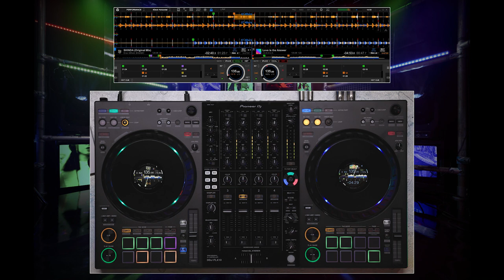DDJ-FLX10 Tips & Tricks - MASHUPS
Lúc này, chúng ta sẽ cùng nhau khám phá một số Tips & Tricks trên thiết bị DJ 4 kênh độc đáo của chúng tôi, DDJ-FLX10.

Loạt video này được thực hiện với nghệ sĩ biểu diễn âm nhạc điện tử nổi tiếng @mynamesjoshua, người sẽ phân tích chi tiết cách Breaks Down, Mix, và tạo nên một trình diễn độc đáo trên DDJ-FLX10.

Tại tập này, anh ấy sẽ thực hiện minh họa tính năng tách bản nhạc để hướng dẫn cách tạo ra một bản mashup độc đáo từ các thể loại khác nhau, ngay trên sân khấu.